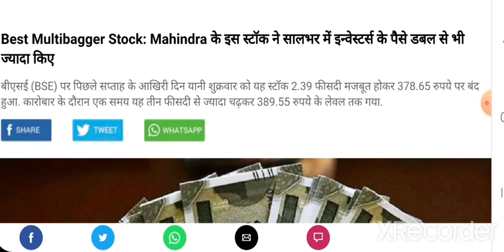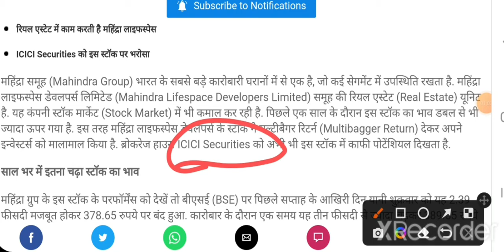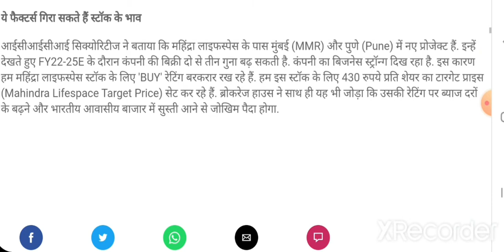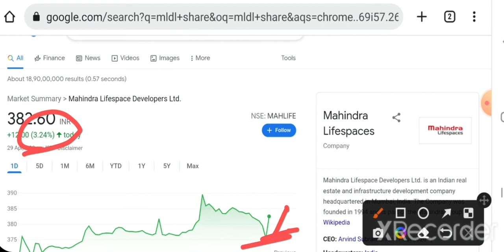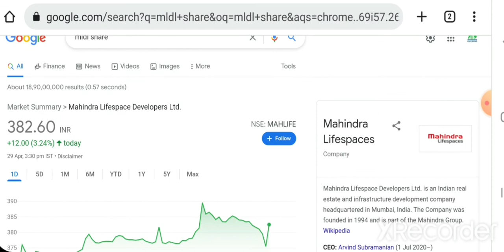Mahindra का multibegger stock | Target बहुत उपर है अभी